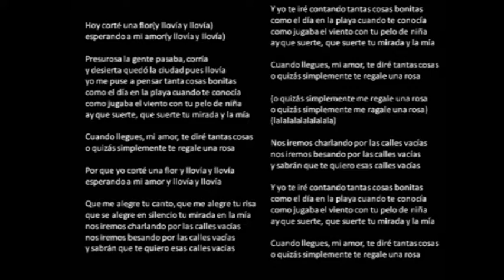"O quizá simplemente te regale una rosa". Leonardo Favio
Bonita y romántica canción. Leonardo Favio en vivo junto a un antiguo vídeo mío. Subtítulos. y un final precioso con música de saxo. Mi agradecimiento al titular de los derechos de autor, que permite que utilice el contenido reclamado.